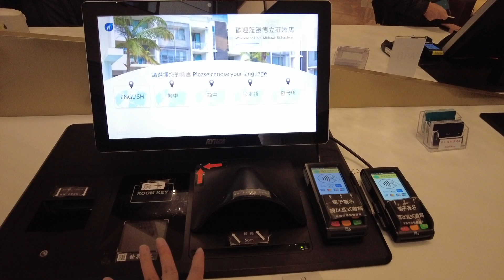รีวิวโรงแรม Midtown Richardson ไทเป ไต้หวัน ติด MRT เดินทางง่าย ห้องสวย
โรงแรมยอดฮิตใจกลางเมืองไทเป ติด MRT เดินทางสะดวกมาก ห้องกว้างกำลังดี แนะนำสำหรับใครที่กำลังจะไปเที่ยวไต้หวันแล้วไม่รู้จะเลือกพักที่ไหนดี ที่นี่แจงแนะนำเลยค่ะ ไม่ผิดหวัง